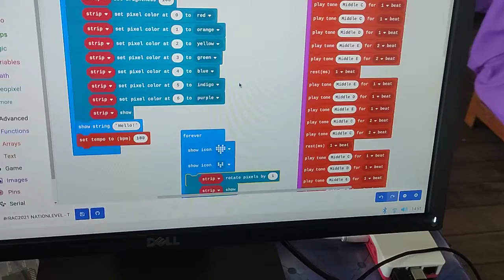Team Senau Junior RAC2021 National Level Task 1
Alia Humaira binti Mantaran
Team Senau Junior
SK Kampung Senau Dalat Sarawak